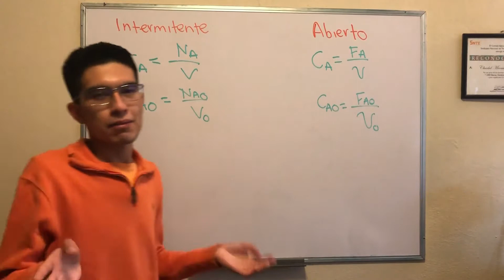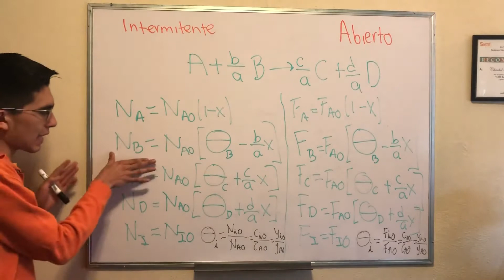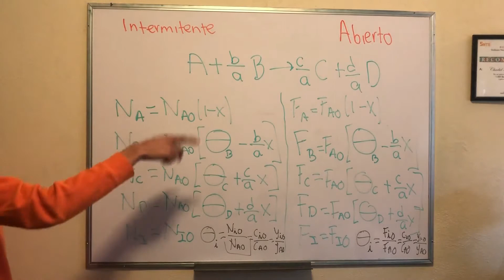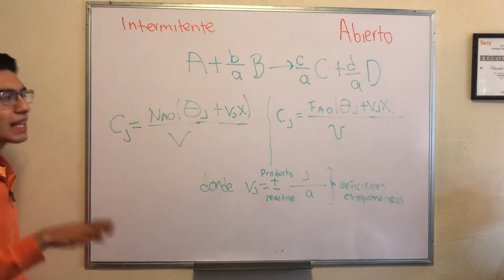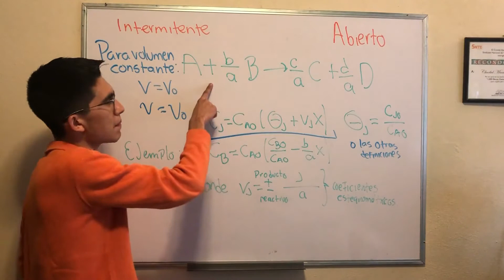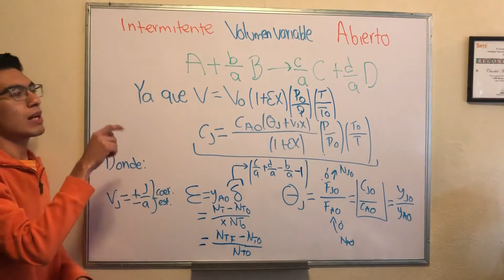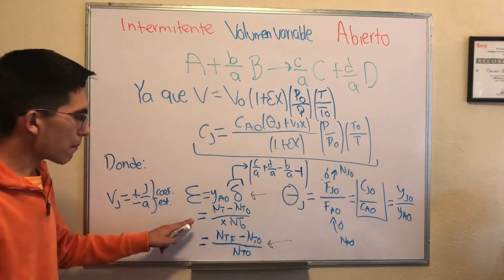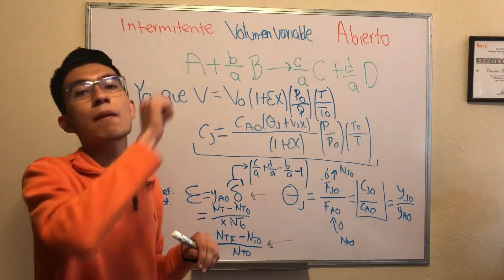COMO EXPRESAR LA CONCENTRACIÓN Y OTRAS VARIABLES EN FUNCIÓN DE LA CONVERSIÓN (EN REACTORES QUÍMICOS)